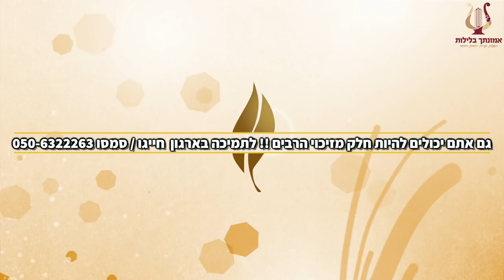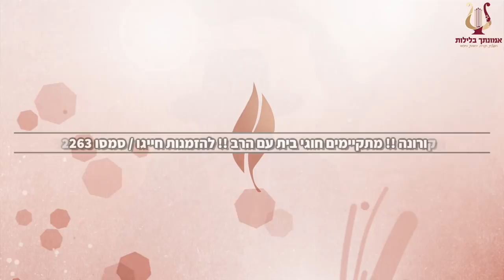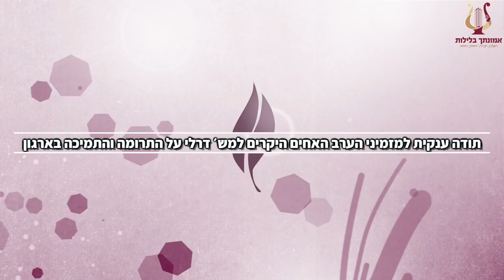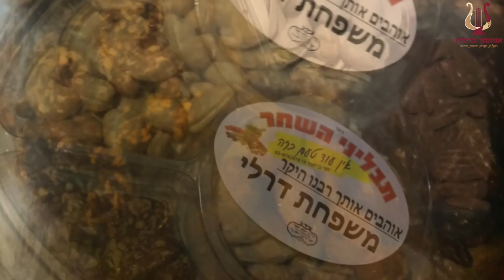הרב רונן שאולוב במכתב מרגש עד דמעות שנכתב לבורא עולם בצל ההנחיות לציבור בעקבות וירוס הקורונה !!